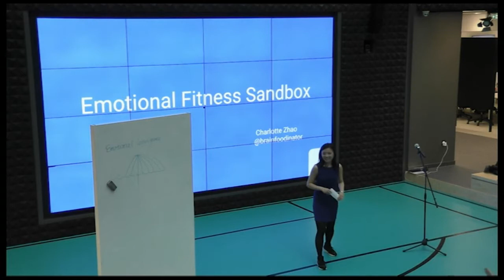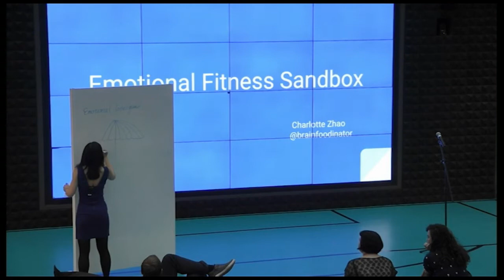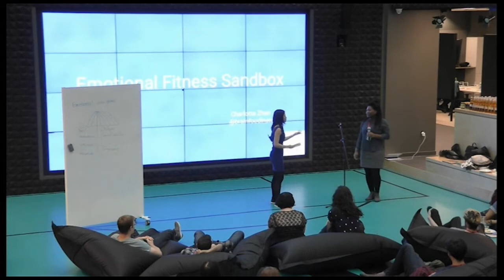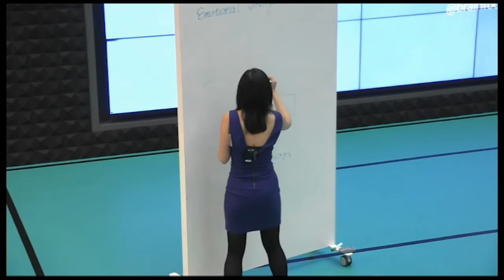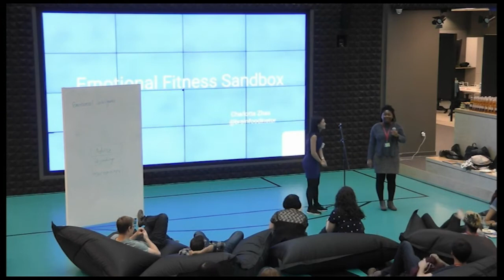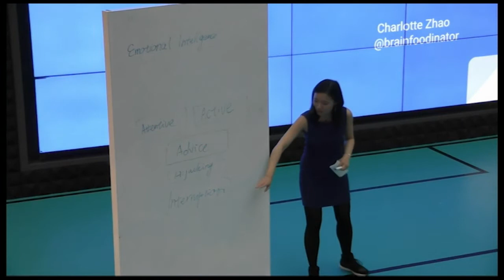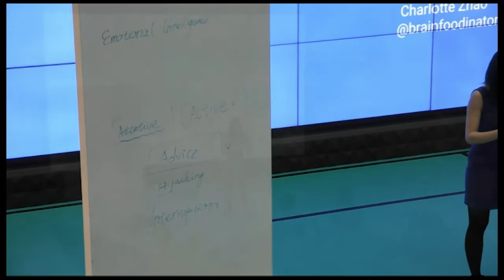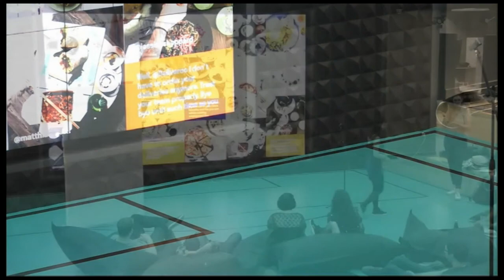Emotional Fitness Sandbox - Charlotte Zhao | codebar Monthlies (August)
Recent psychological research from Harvard University by Shawn Achor found that happiness fuels success and not the other way round.

Best news of all is that contentment can be exercised and worked on, much like going to the gym to cultivate a healthy mental and emotional lifestyle.

The effects spill over into a creative, productive and fulfilling team environment, as well as areas of our personal life.This talk is a snippet from a workshop that aims to provide the tools required to create and maintain emotional fitness. Filmed at Deliveroo for codebar Monthlies in August 2017.

Want to speak at a codebar Monthlies event.